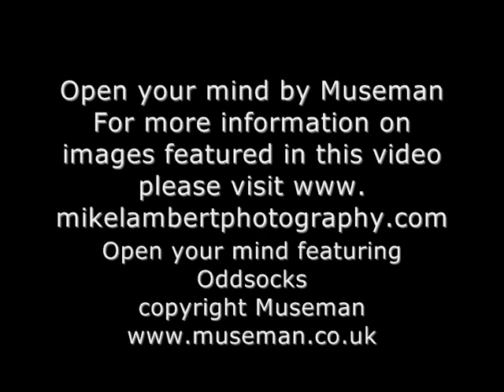Mike Lambert. Open your mind